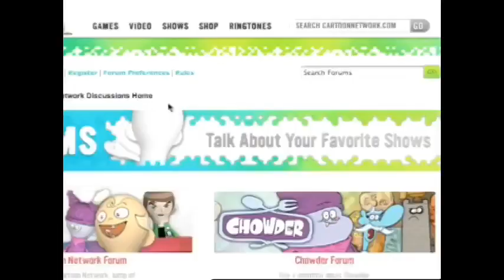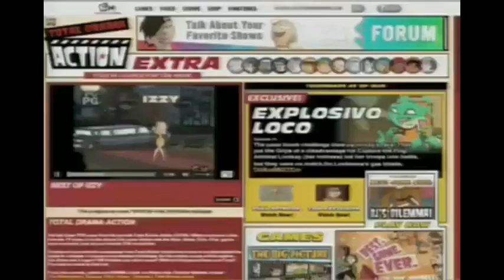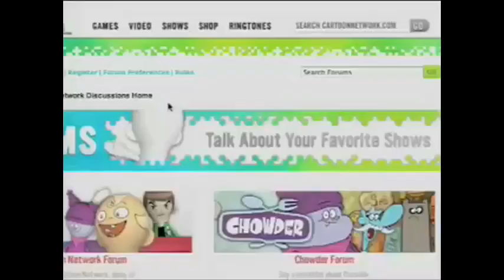Every Total Drama Promo i have (1 hour Version)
I made a poll asking my supporters if they wanted to see this and 89 percent said yes so here it is.

Timestamps
0:00 - Intro
0:10 - Total Drama Island Promos
4:41 - Total Drama Action Promos
14:52 - Total Drama World Tour Promos
28:34 - Total Drama: Revenge of the Island Promos
41:30 - Total Drama All Stars Promos
51:59 - Total Drama: Pahkitew Island Promos
59:50 - Outro

Credit to whoever had the recordings of these promos.